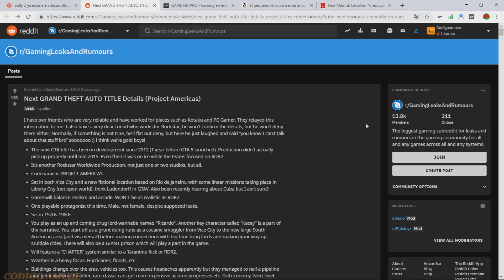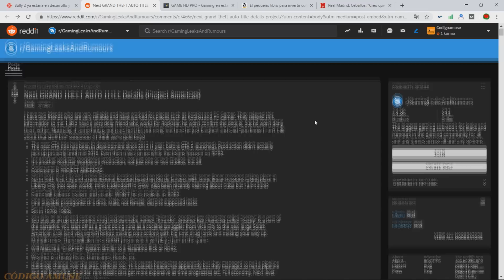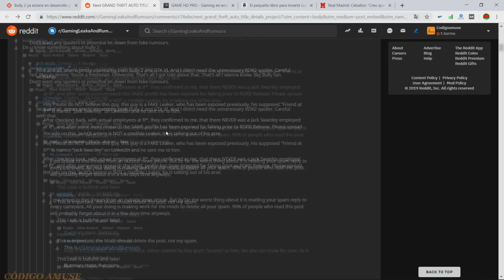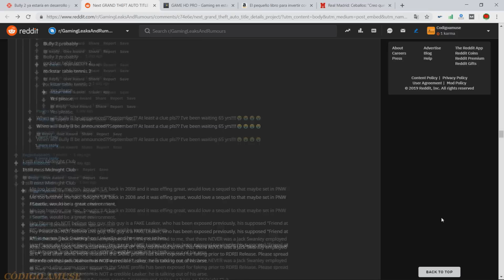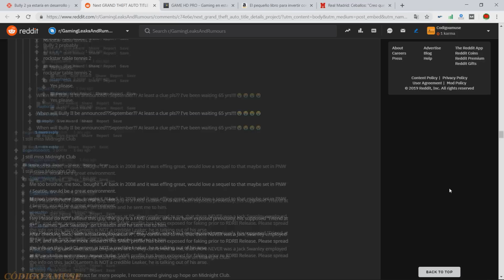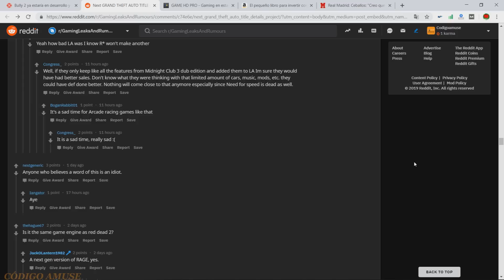BULLY 2 - Vamos a la Universidad (Coches, mundo abierto, nuevas misiones)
Nuevas noticias sobre BULLY 2. La filtración de hace unos días arroja detalles sobre la próxima entrega de Rockstar Games. La secuela de Bully está en desarrollo y según las fuentes podría traer a Jimmy Hopkins de vuelta cursando estudios universitarios.